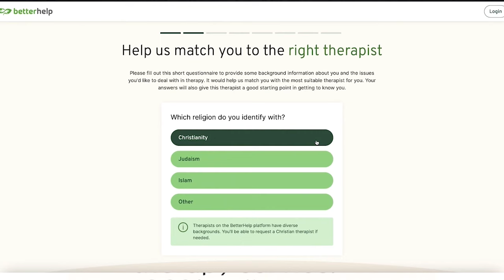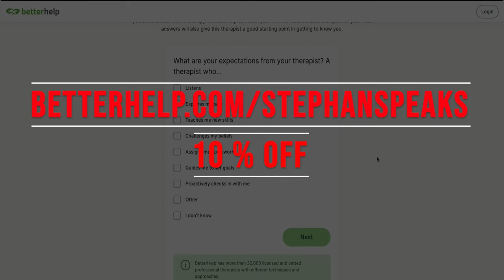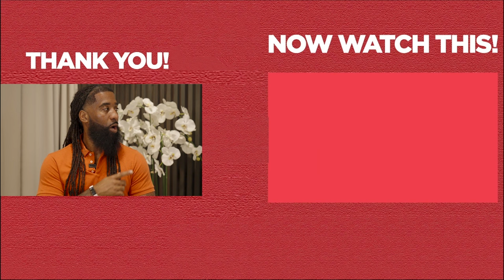The 5 SIGNS Your Relationship With Him Is Over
The 5 SIGNS Your Relationship With Him Is Over... It's essential to be aware of the signs your relationship with him is over so you can recognize when it's time to move on and prioritize your well-being. Relationships are meant to be fulfilling, and once you notice the signs that your relationship is over, you need to evaluate the situation and do what's necessary. Take heed to this relationship advice and ensure you watch this dating advice to the end to know when your relationship is over.

A lack of communication and constant arguments without resolution are some of the signs your relationship with him is over. Ignoring the signs that your relationship with him is over can prolong your unhappiness and prevent you from moving forward. Embrace this dating advice to be aware of when your relationship is ending.

As a certified life coach, relationship coach, and dating coach, I want to make dating and relationships easier for you. I pray that you find this video helpful and you will be able to enjoy dating and have a fulfilling, healthy relationship.

If you are asking any of the following questions or searching for:
- Signs your relationship is over
- Signs your relationship is ending
- Signs your relationship with him is done
- Signs your relationship is done
- Online dating
- Your relationship is over
- 5 signs your relationship is done
- Subtle signs your relationship is over
- Relationship expert
- Relationship advice for women
- Understand men
and more, well, I believe this dating advice for women and men video will give you the clarity you need.

I hope you enjoyed my video "The 5 SIGNS Your Relationship With Him Is Over"

Watch this dating advice video next, "Why A Man WON'T Leave A Woman Before Cheating On HER (7 Reasons)"